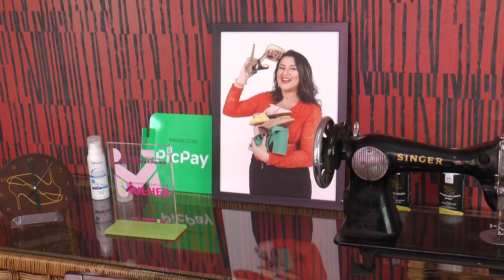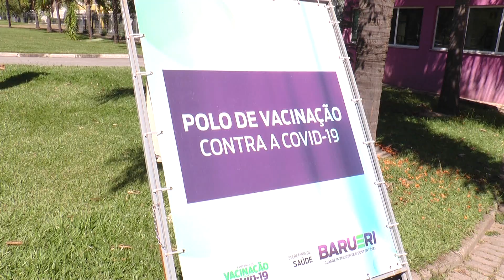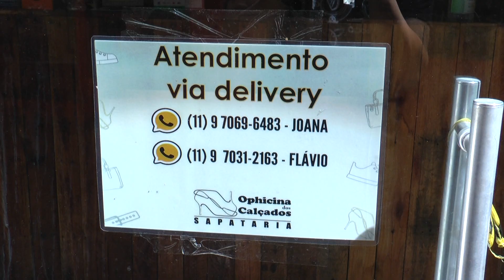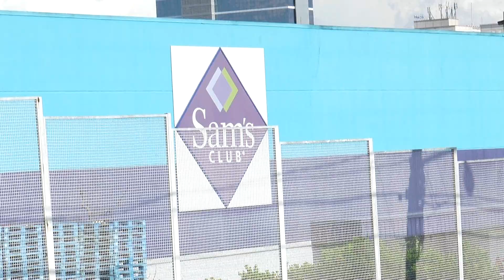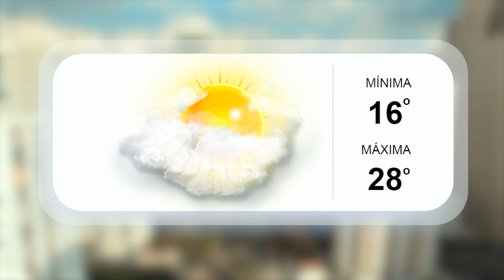ALPHA CHANNEL NEWS DE 09 04 ATE 16 04 21